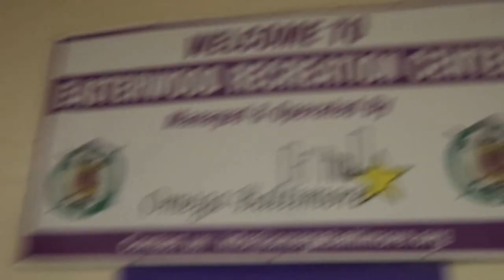Easterwood, 12 5 12 011